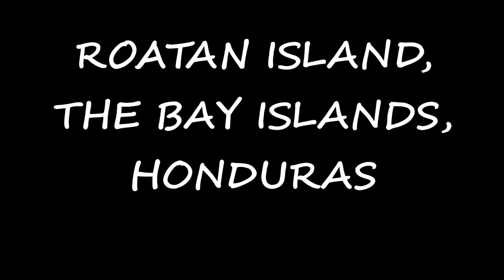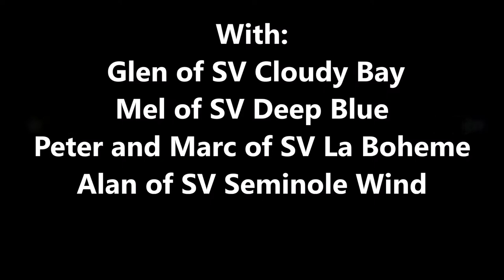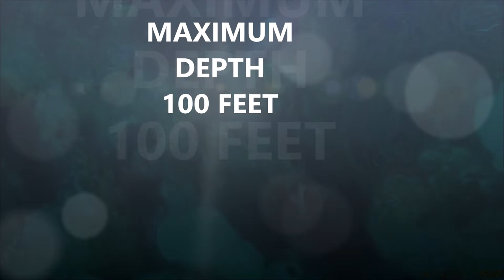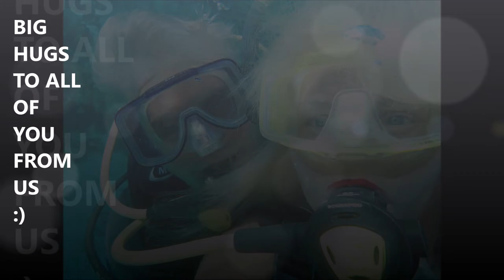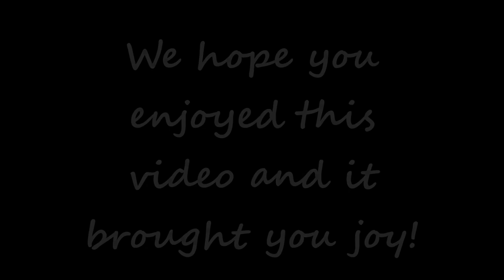ULTRA ROATAN DIVING MARY'S PLACE DIVE SITE ADVENTURE ROATAN YACHT CLUB DIVERS MARCH 2022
Since our arrival this time at the island of Roatan, we have been exploring above and under the water. This island offers so many adventures. Last time we did this dive at Mary's Place dive site was June 2020 to celebrate our wedding anniversary. It was definitely on our list again since last time the Go Pro was misbehaving and failed to take photos or video. Happy Day, the camera worked this time. We enjoyed diving with Alan, Glen, Marc, Mel and Peter along Dive Master Joseph and Captain Christopher of Roatan Yacht Club Divers.:)
Please be safe, healthy and happy! : ) We wish you peace, love and joy that no one can ever destroy! Big Hugs from us! xoxo